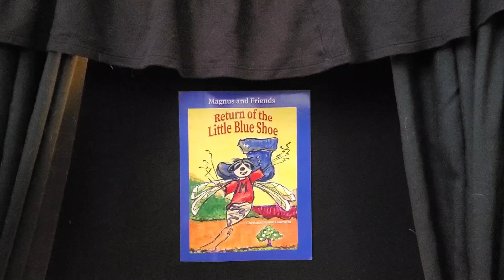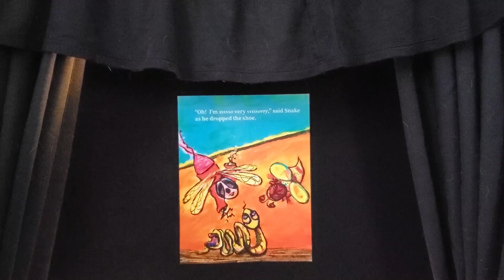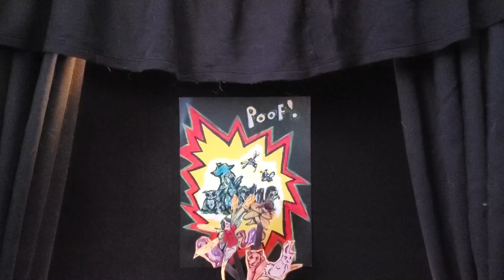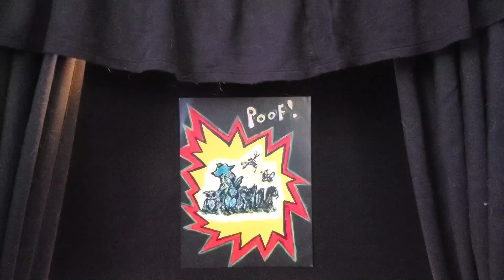Magnus and Friends: Return of the Little Blue Shoe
It's Storytime!
Watch and listen to one of Magnus the Dragonfly's adventures.
An enjoyable book, Magnus and Friends: Return of the Little Blue Shoe is written and illustrated by Christine Renee Hourscht.   Storytime read by Jamie Refvem.